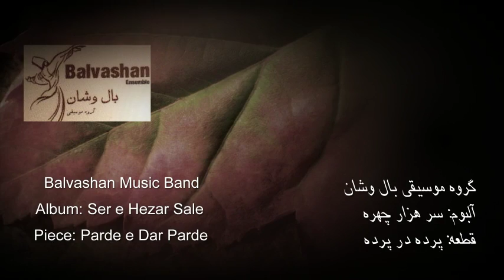تنبورنوازی، دف نوازی، موسیقی عرفانی، موسیقی سنتی، سید خلیل عالی نژاد، سالر عقیلی